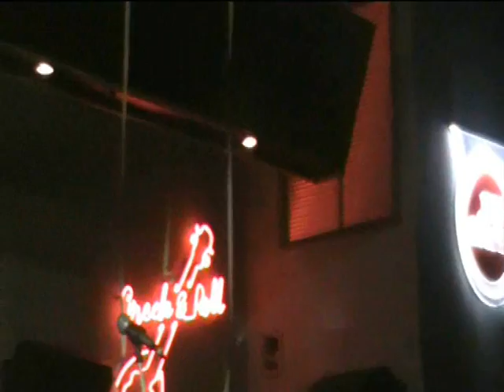O Antonis Oikonomou LIVE Sto '11 + KATI' Sto Marousi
Ενα μεγαλο ευχαριστω τον ΣΦΑΙΡΑ 102,2 για την υποστηριξη καθως και τον Γρηγορη Αρναουτογλου για την υποστηριξη αλλα και για την φιλοξενεια στο ''11 + κατι'' στο Μαρουσι.